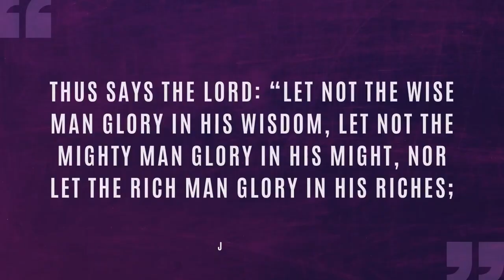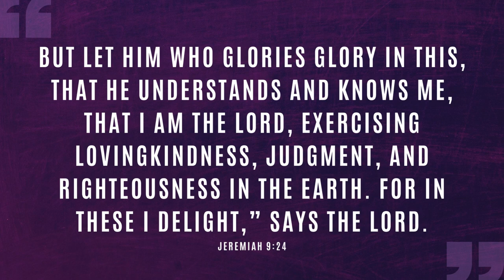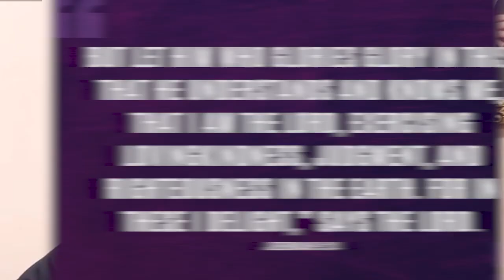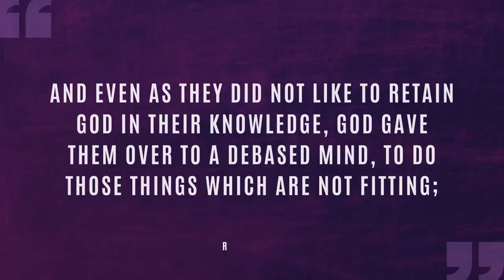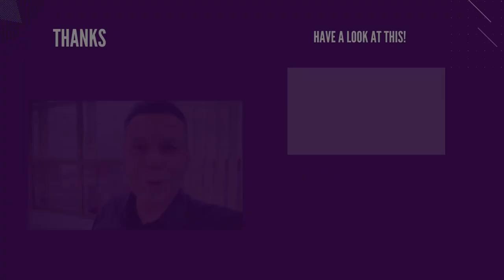THOSE WHO ARE INTELLIGENT 🧠 WILL WANT TO KNOW THIS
Reposted from UCKG UK Youtube channel.

Understand why you are the smartest being in the world and how to use it to your advantage!

UCKG HelpCentre Macau
Unit MN, 10 Floor, Macau Square Building,
Av. do Infante D. Henrique 43-53A, Macau
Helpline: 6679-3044